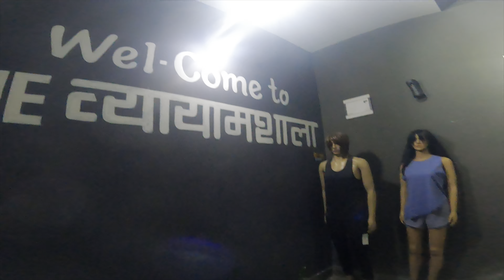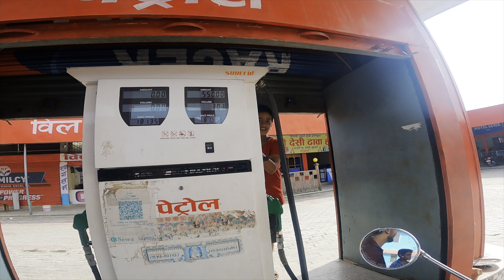Prakashpur, Rajabash Best Place To Visit For Photography//Photo-shoot //Refreshment And Many More..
Prakashpur is a Municipality in Sunsari District in the Koshi Zone in southeastern Nepal. It is near the Indo-Nepal border.It is famous for its beautiful and peaceful environment. Most of the people come here to visit Koshi river which is one of the longest river in Nepal.
                            Todays Ride prakashpur koshi
               Hello Everyone This Is Your Beast And Fitness Boy.
Im A Motovlogger As Well As Gym Instructor. If You Like My
My Channel. Stay Tune On My Channel For Vlogging And
If You Havent Checkout My Other Video Then You Can Watch
Them.